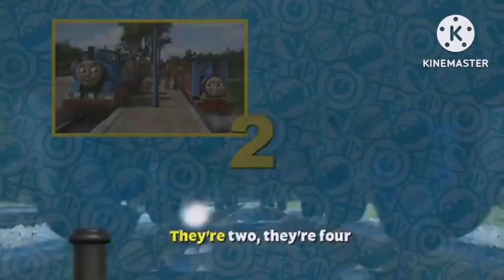thomas and friends season 19 the crossover theme song roll call and credits